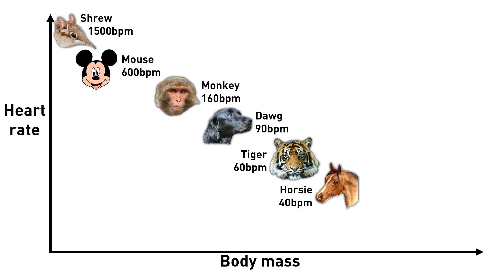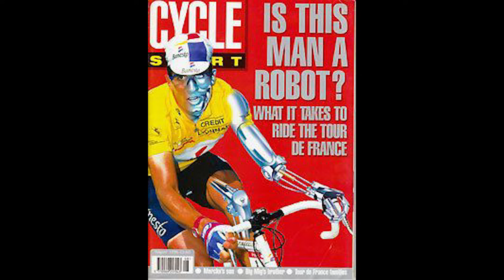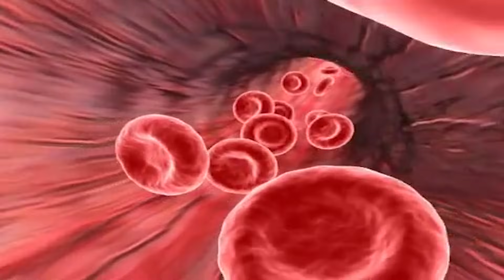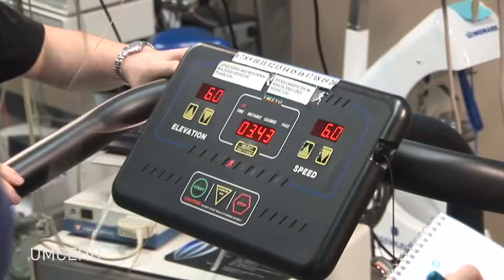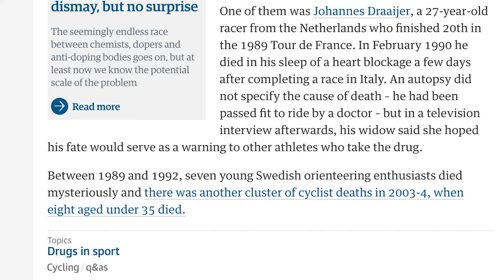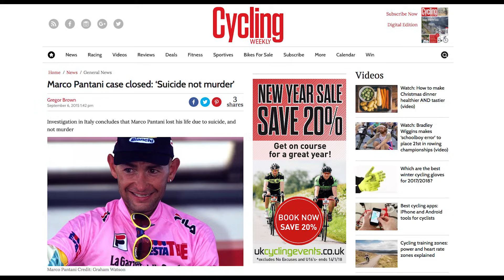Cyclists' hearts: can you be so fit that you die?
Why have dozens of endurance athletes died in their sleep over the last few decades? How can a cyclist's heart rate be slower than an elephant's?

Elite cyclists have such extreme physiology and such abnormal cardiovascular systems that their hearts beat less than 30 times a minute. Combined with performance-enhancing drugs that makes their blood thick and gloopy with red blood cells, this spells a recipe for disaster.

The legendary 'Il Pirata', Marco Pantani, had to wake up in the night and cycle on a stationary bike to make sure his heart rate didn't drop too low and cause a heart attack. During the day, he lived to ride...but at night, he rode to stay alive.

This is my 2nd video so all comments (good or bad) are welcome! Let me know any ideas you would like for future videos.

Further reading:
The Death of Marco Pantani by Matt Rendell